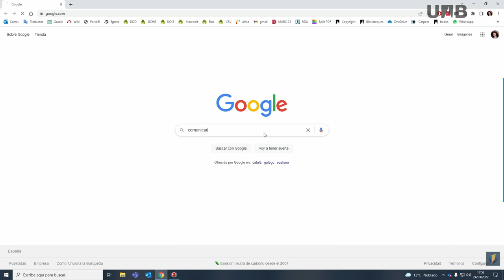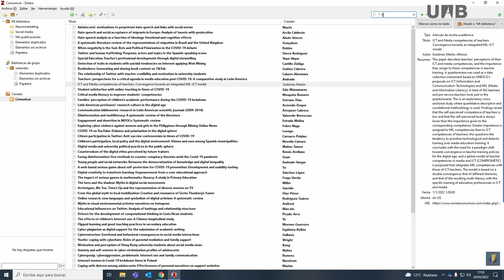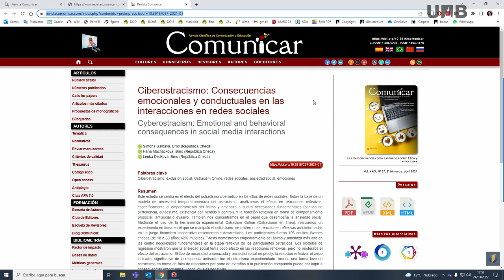Zotero - RSS (SPA)